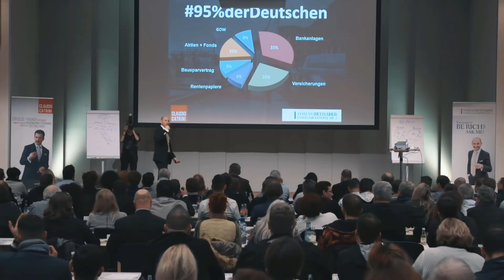So erreichst Du alles, was Du Dir vorstellen kannst - Tobias Rethaber - Cashflow-Experte Nr.1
Schau Dir mein Video dazu an und Du erfährst, wie Du in ein Umfeld von erfolgreichen Menschen kommst.

Oscar Wilde, ein sehr erfolgreicher Schriftsteller, sagte einst: „Ich habe einen ganz einfachen Geschmack, Ich bin immer mit dem Besten zufrieden“

Alles was Du Dir in Deinem Kopf vorstellen kannst, ist möglich. Das einzige Problem ist unsere Einstellung. Die meisten Menschen limitieren sich selbst sehr stark. Bedenke immer folgendes: Der Energieaufwand groß zu denken, ist genauso hoch, wie klein zu denken.

Schau Dir mein Video dazu an und Du erfährst: Wie Du in ein Umfeld von super erfolgreichen Menschen kommst.